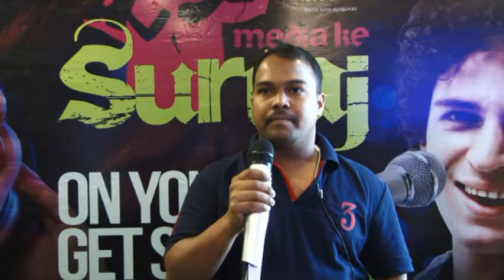Sandesh Sutar Carat